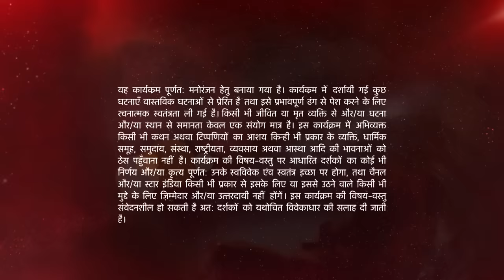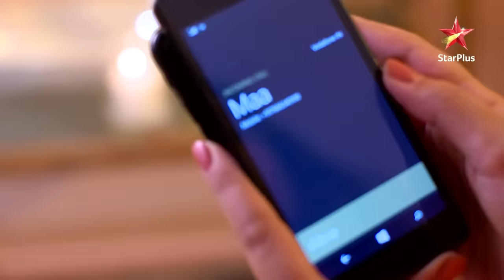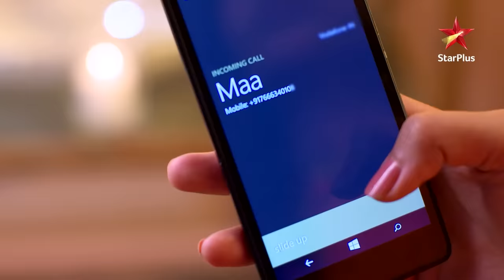Naamkarann | Riya ne kiya Avni ko accuse!